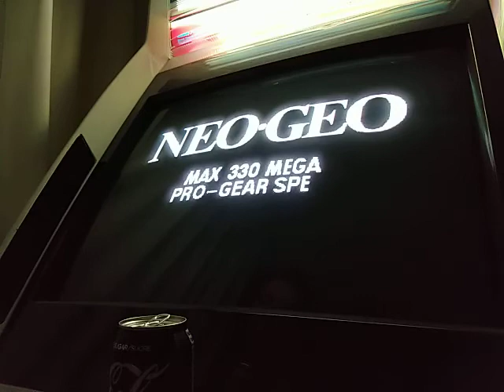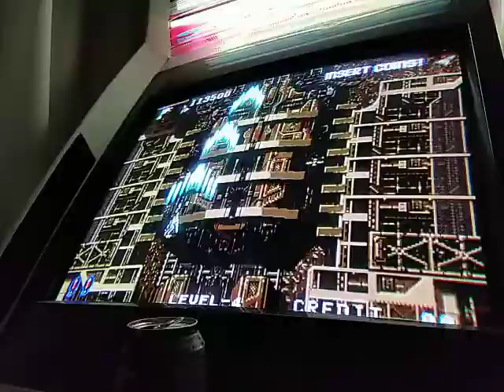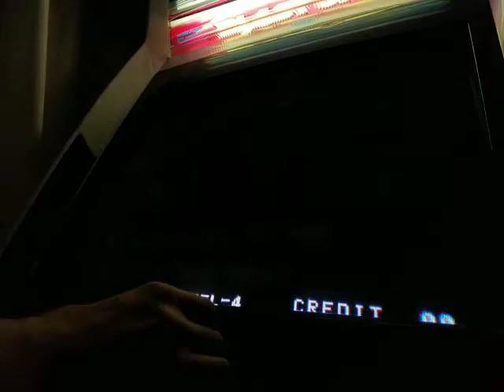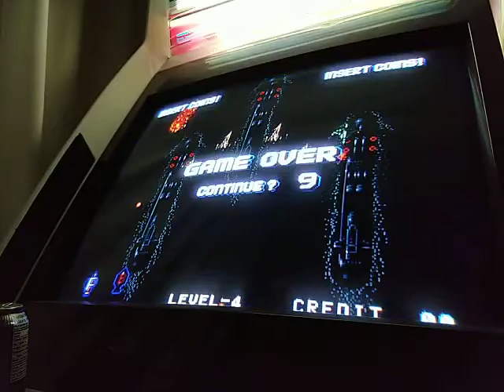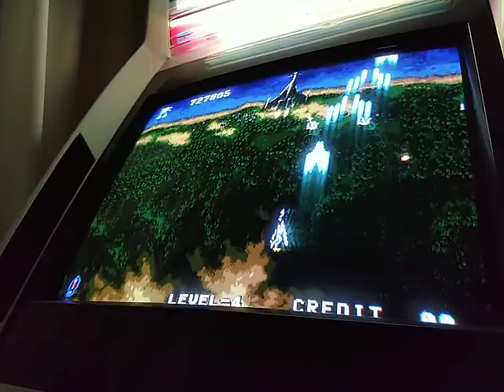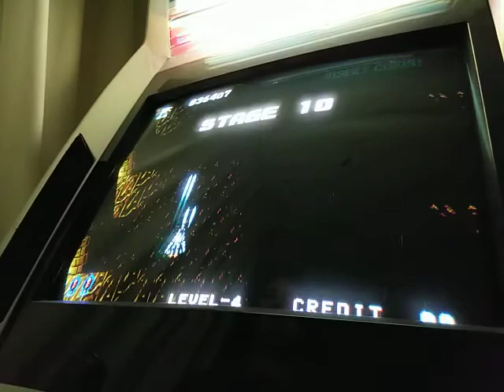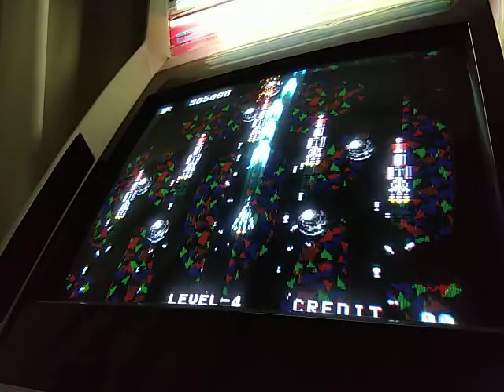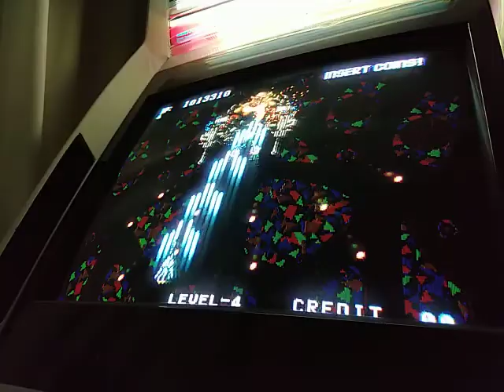Aero Fighters 2 - Continues Allowed [M.A.M.E.]